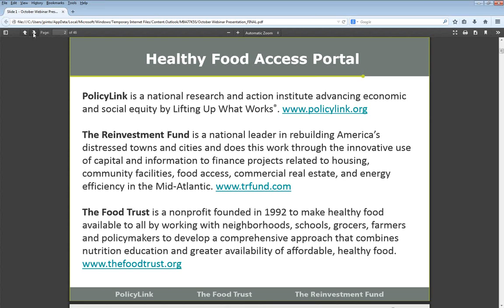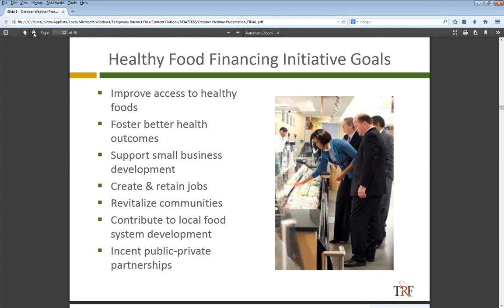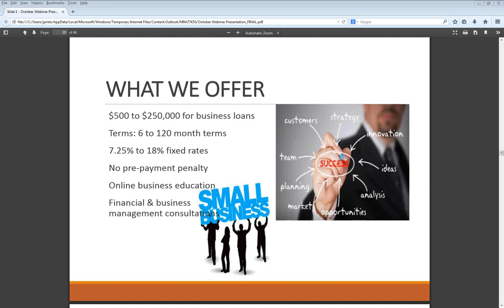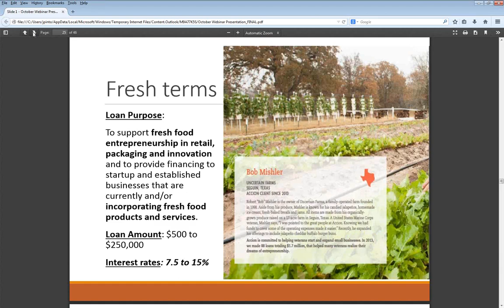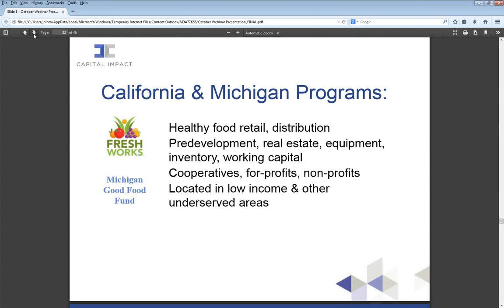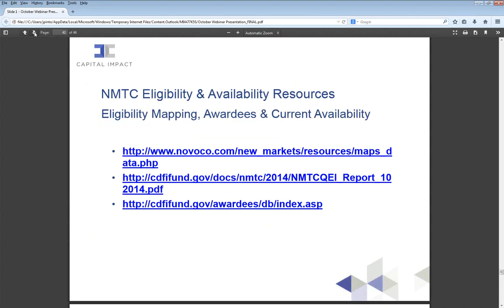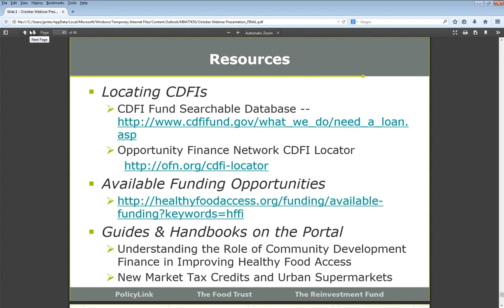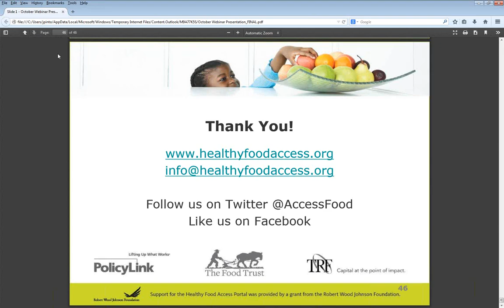Financing Basics: Working with Community Development Financial Institutions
CDFIs are mission-driven organizations that work in economically distressed communities underserved by conventional financial institutions and capital markets. CDFIs have taken the lead across the country providing financing for healthy food retail and food system development. This webinar will introduce the audience to CDFIs and feature different financial products that CDFIs can use to finance your healthy food projects and provide examples of successful projects.